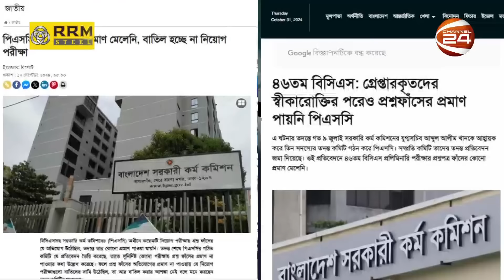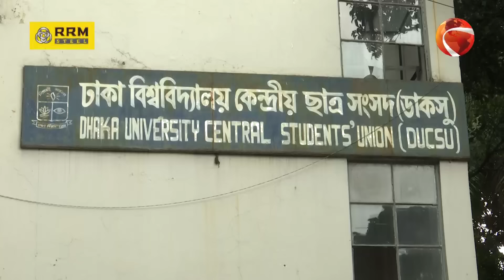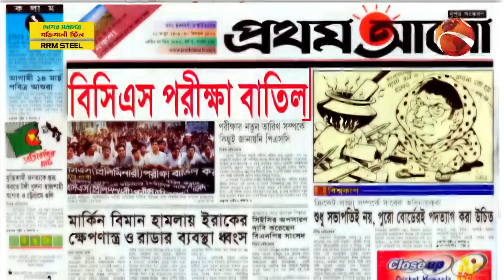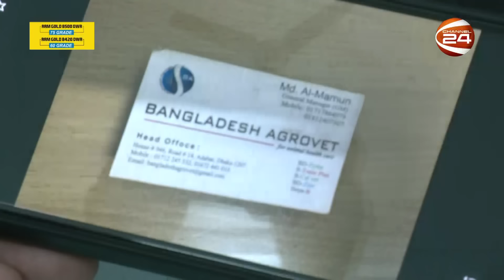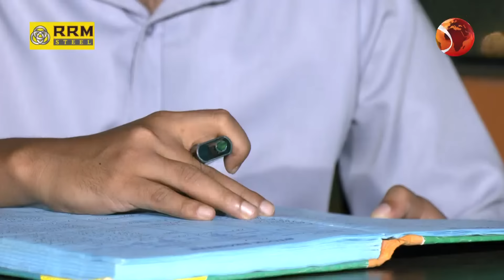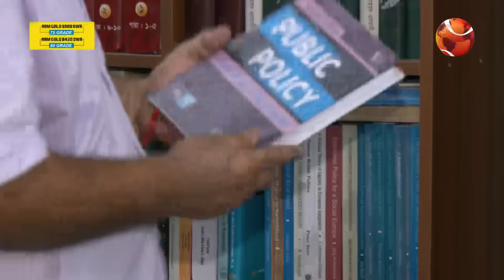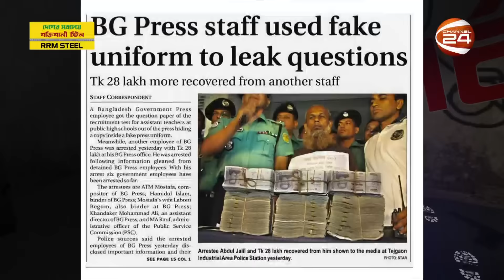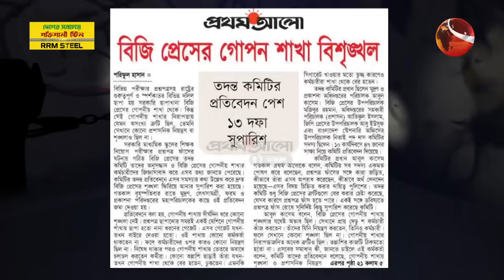পিএসসি: ঘরের শত্রু বিভীষণ | সার্চলাইট | Searchlight | পর্ব-২৯১ | BCS Question leak | Channel 24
মিউজিক কপিরাইট সংক্রান্ত জটিলতায় পর্বটি পুনরায় আপলোড করা হলো।

প্রশ্নফাঁস হয়েই যায়, কিন্তু দেখেও দেখে না পিএসসি। ক্রমাগত অস্বীকারের ফলে একটি দুটি নয়, দেড় যুগে বিসিএসসহ প্রায় সকল নিয়োগ পরীক্ষার প্রশ্ন ফাঁসের ভয়াবহ তথ্য মিলেছে অনুসন্ধানে!

রিপোর্ট:
আবদুল্লাহ আল ইমরান
তানভীর আহম্মেদ সিদিকী

»» Office Address:
Bangladesh.